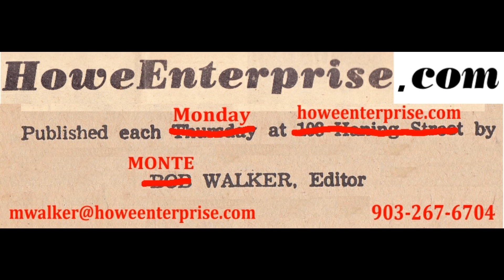Garrett Fulenchek's reaction to being drafted 66th overall by the Atlanta Braves